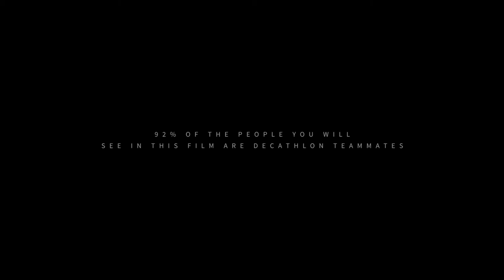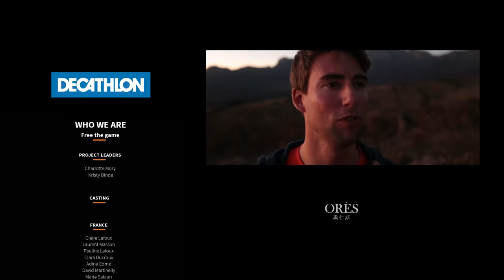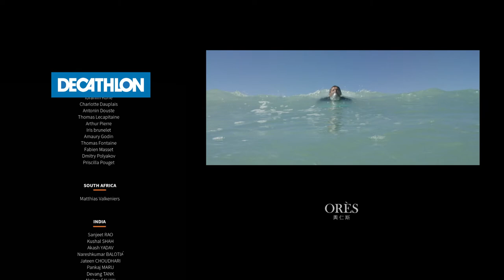DECATHLON-THE SONG (DIRECTOR'S CUT)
Client : DECATHLON
Director: THOMAS BEVILACQUA / NICOLAS GUITTARD
DOP : ANTHONY DIAZ / SIMON FAVIER
Asst DOP - JANI MOHDSK
Art Director: EVA NAVEAUX
India Production: BOMBAY DIARIES
Location - Police Gymkhana - Marine Drive
Art - Rinku Mishra & Team
Casting - Neha Bhutter & Paras Mehta
AD - Shruti Rawat & Yogesh Pawar
Costume - Shruti Bhatnagar & Avantika Bhatnagar
Production - Shruti Bhatnagar & Rajat Grover
Location Team - Karan Kirar
Awesome Food by - Fresh Portion
Camera - Team Nelson
Lights - Light & Light